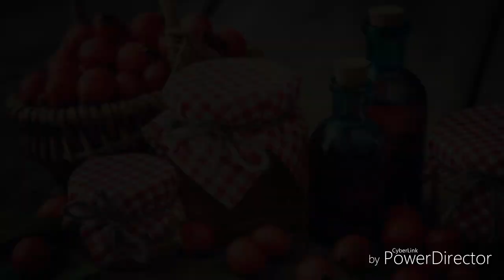Uyqusizlik yomon dard Уйкусизлик емон дард HD